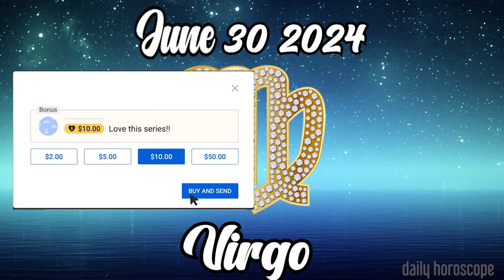VIRGO 🔮 DAILY HOROSCOPE TODAY - June 30, 2024 🟢 ♍️ 🌞 VIRGO LOVE HOROSCOPE ✅ 💫 ⭐️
Virgo Horoscope June 30, 2024
Daily horoscope Virgo 30 June 2024
Horoscope Virgo June 30, 2024